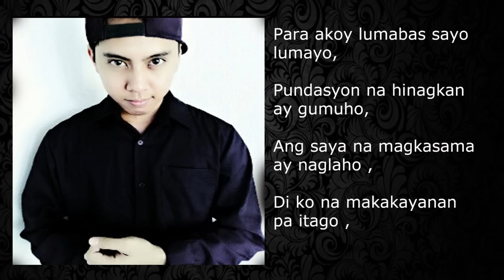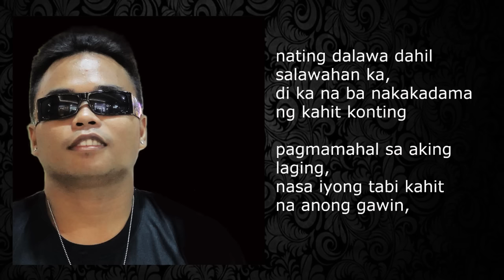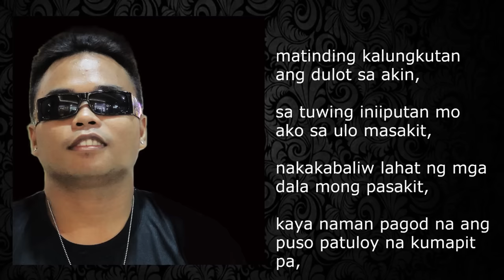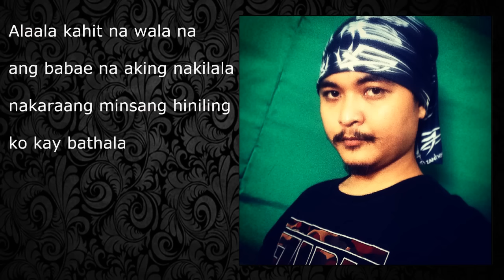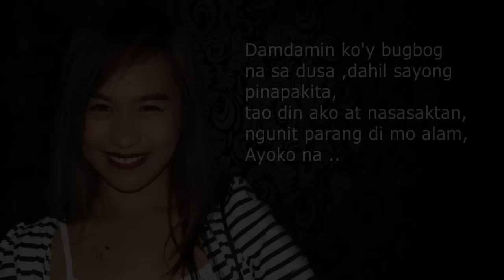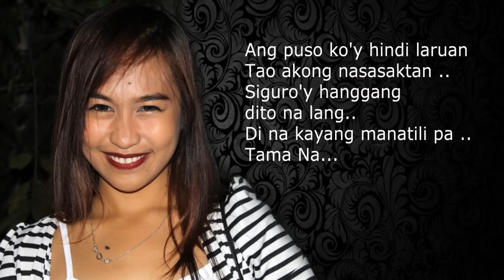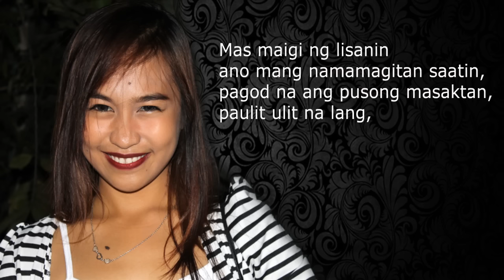Tapos Na Tayo (Lyric Video ) - Numerhus | Jonami | Sparo | Kawayan | Domino (13thbeats Exclusive)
Beat By 13th Beats
Audio Mastered by  Fatal Sign Records

Tapos Na Tayo - Domino | Numerhus | Sparo | Kawayan | Jonami